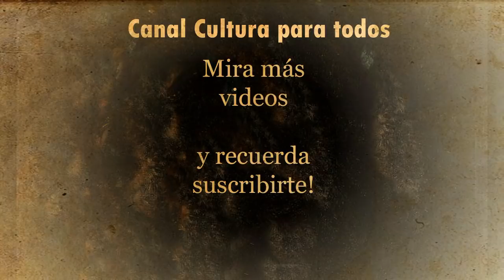Alcanzó la fama y probó las mieles del éxito, pero su carrera terminó demasiado pronto.